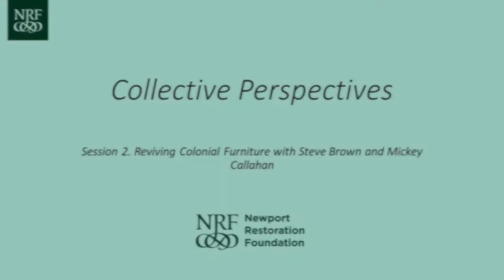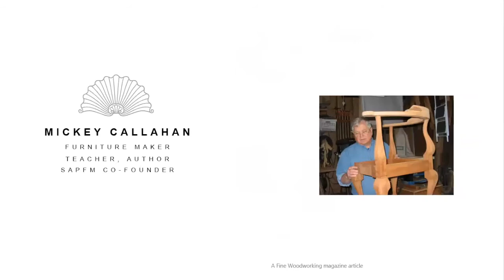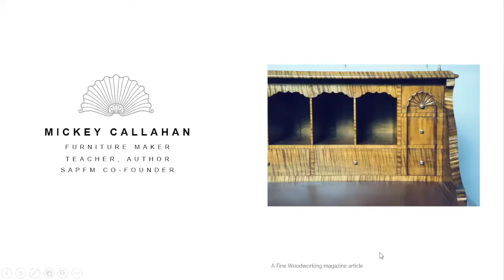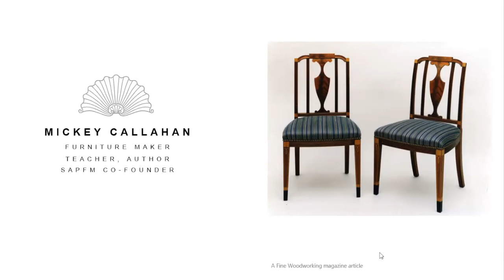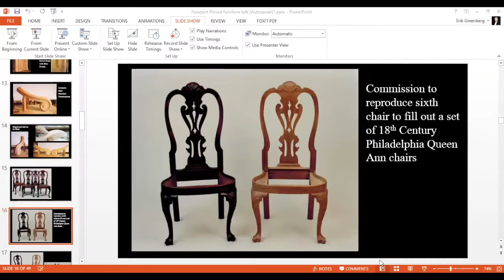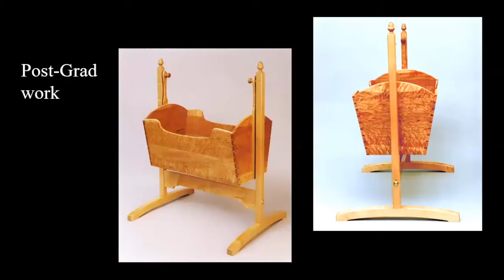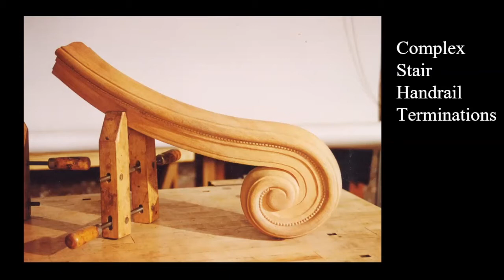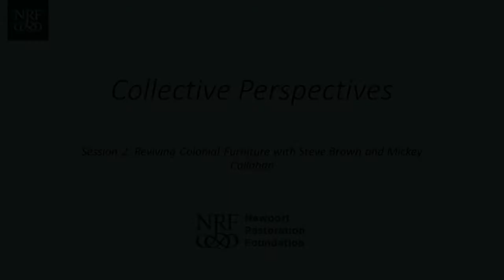Collective Perspectives 2021 - Reviving Colonial Furniture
Steven Brown, a former member of the cabinet and furniture making faculty for 21 years at the North Bennet St. School in Boston, and Mickey Callahan, the co- founder and past president of the Society of American Period Furniture Makers will discuss why they find inspiration and excitement in recreating the forms and styles of 18th-century American furniture.